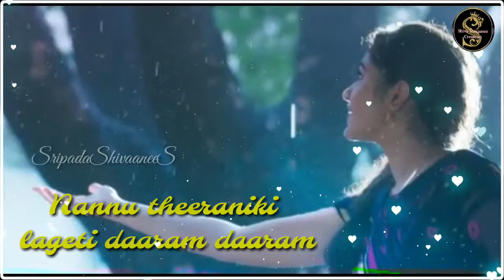Nee kallu neeli samudram song video Lyrical- Uppena